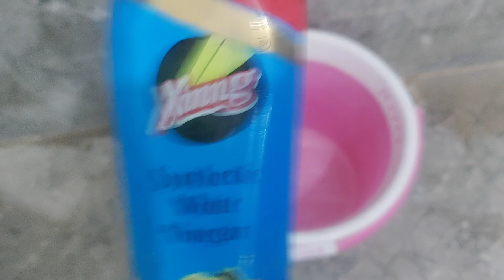బాత్రూం టైల్స్ నీ చిటికెలో క్లీన్ చేసుకోండి || How To Clean Bathroom Tips In Telugu